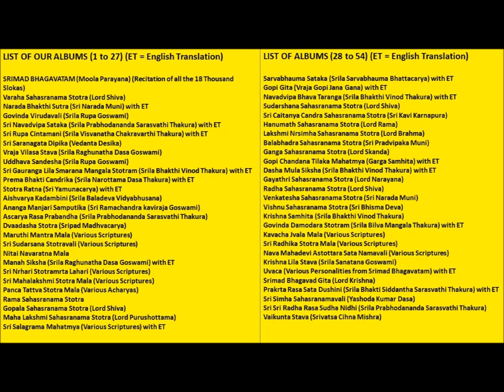Gopala Virudavali | Beautiful Pastimes of Lord Krishna | Srila Jiva Goswami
Calling out to Sri Gopala to shower his sweetness upon his devotees. Srila Jiva Goswami describes various nectarine pastimes of Lord Krishna and begs for his nectarine shower of mercy upon everyone. English Translation is given for the verses.